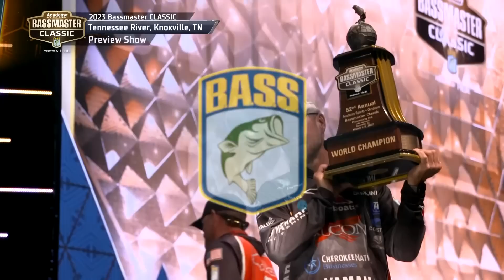2023 Bassmaster Classic Preview Show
The 2023 Bassmaster Classic features the Tennessee River in Knoxville, TN. Tommy Sanders and Ronnie Moore get you ready for the best three days in bass fishing with a breakdown of the playing field, anglers to consider favorites and the past history on this body of water.